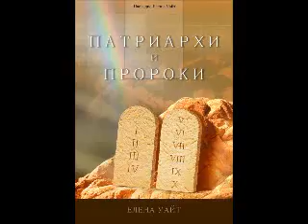Глава 56 60 Патриархи и пророки Елена Уайт Ellen Gould White